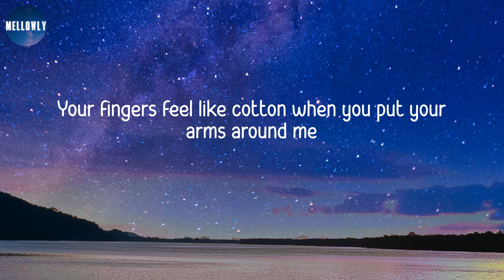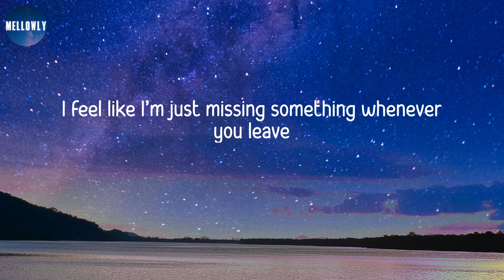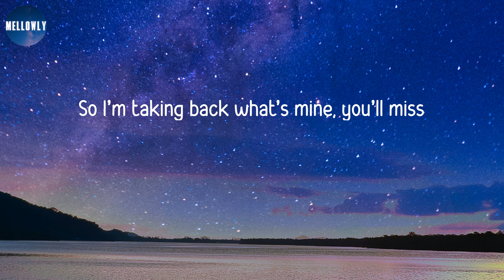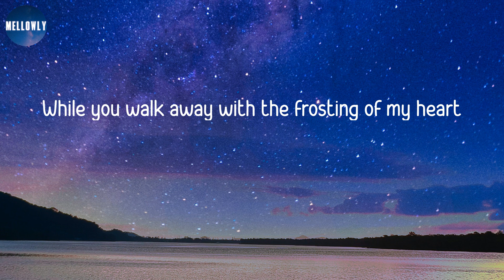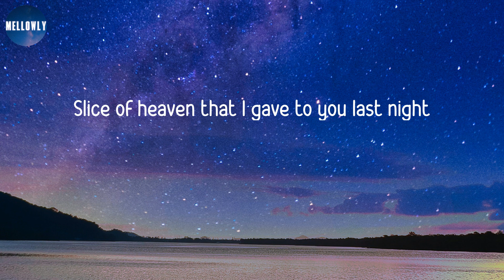𝙈𝙚𝙡𝙖𝙣𝙞𝙚 𝙈𝙖𝙧𝙩𝙞𝙣𝙚𝙯 - 𝘾𝙖𝙠𝙚 (𝙇𝙮𝙧𝙞𝙘𝙨) | 𝙏𝙝𝙚 𝙨𝙡𝙞𝙘𝙚 𝙤𝙛 𝙝𝙚𝙖𝙫𝙚𝙣 𝙩𝙝𝙖𝙩 𝙄 𝙜𝙖𝙫𝙚 𝙩𝙤 𝙮𝙤𝙪 𝙡𝙖𝙨𝙩 𝙣𝙞𝙜𝙝𝙩